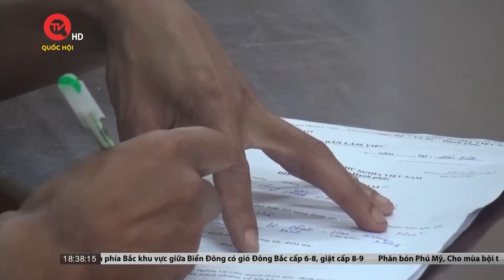“Hot girl” đang bị truy nã bị bắt khi nhập cảnh trái phép sang nước ngoài | Báo điện tử Dân Việt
Báo điện tử Dân Việt | Sau khi tiếp nhận cô gái 21 tuổi xinh đẹp nhập cảnh trái phép sang Lào, cơ quan chức năng phát hiện đây là đối tượng đang bị truy nã.